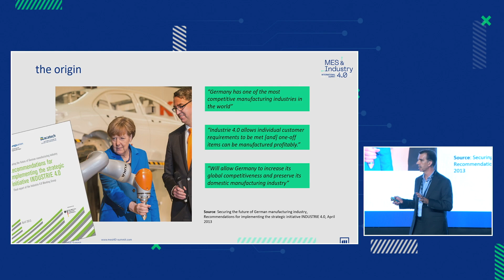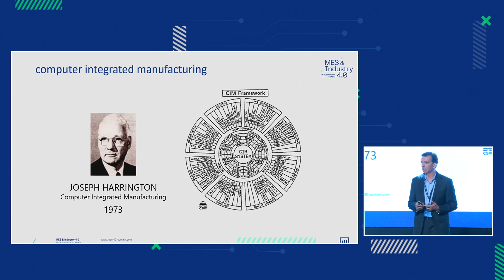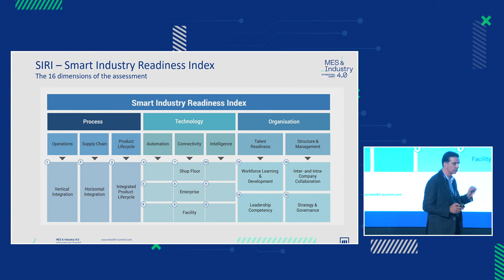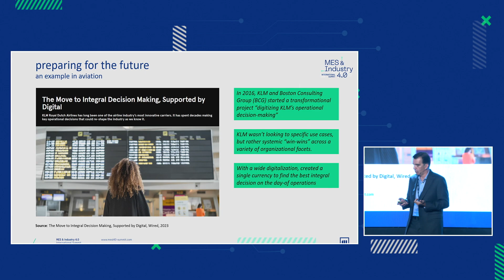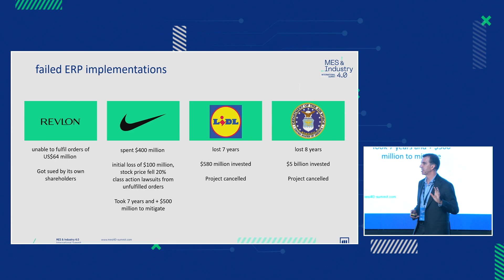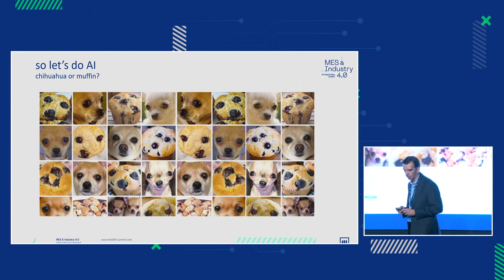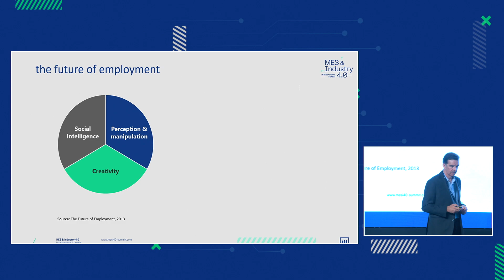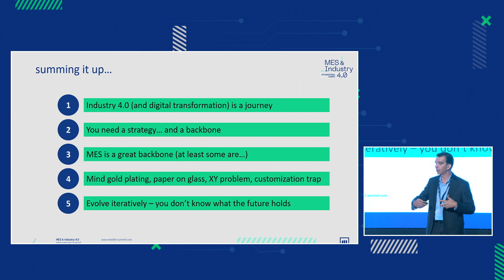Francisco Lobo, Stairway to Industry 4.0: a journey through hype and reality | MESI 4.0 Summit, 2023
Stairway to Industry 4.0: a journey through hype and reality

This presentation was featured at the MES & Industry 4.0 International Summit 2023, on September 7-8, 2023 in Porto, Portugal